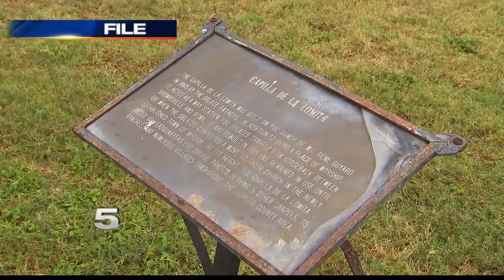Gov't Granted Access to La Lomita in Court Hearing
The Diocese of Brownsville attempted to block the government’s access to La Lomita in Mission.